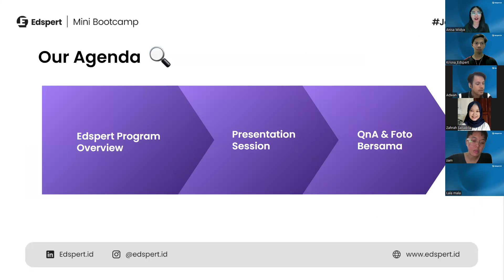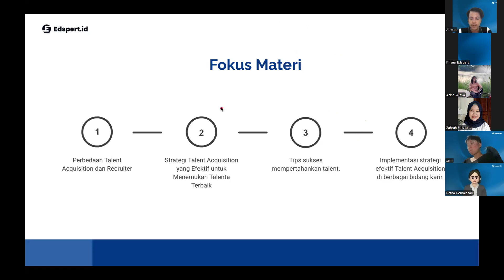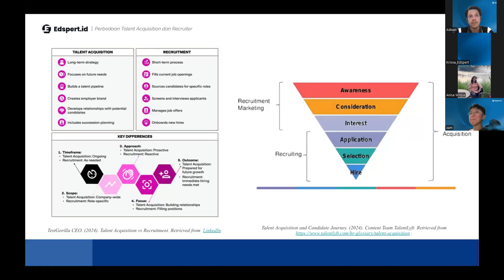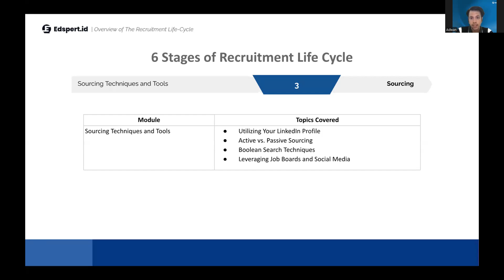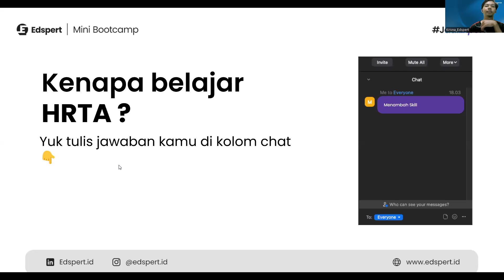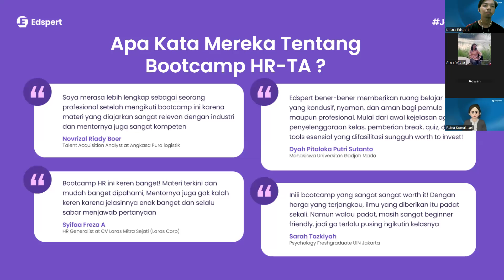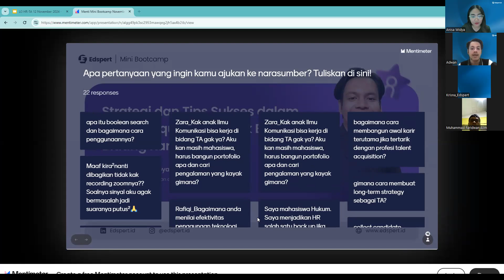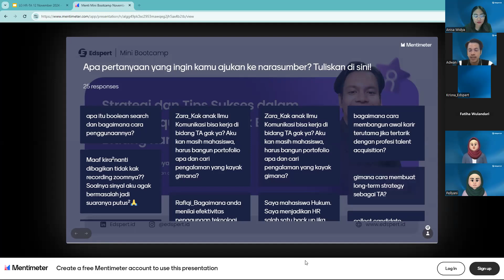Webinar Edspert HR-TA | Strategi & Tips Sukses dalam Talent Acquisition untuk Berbagai Bidang Karir